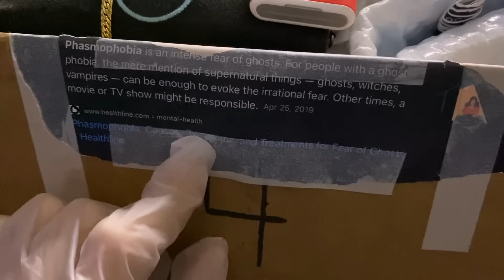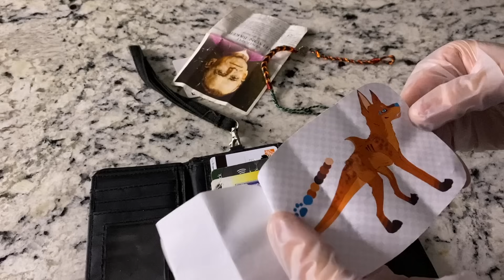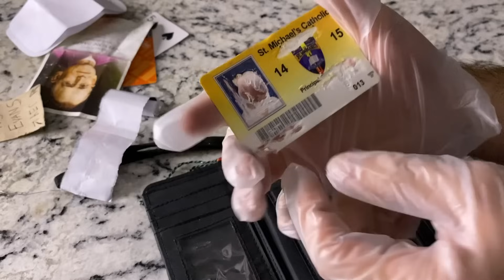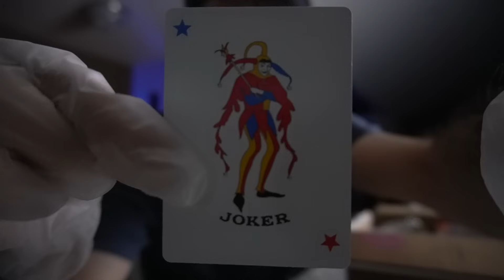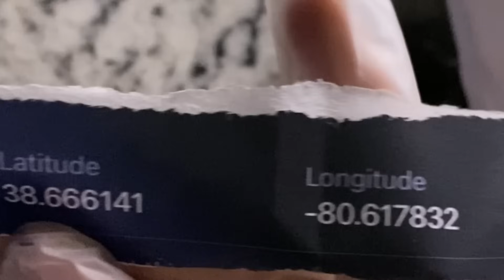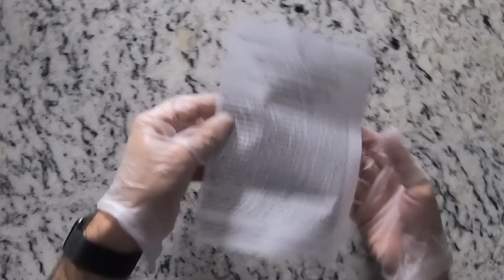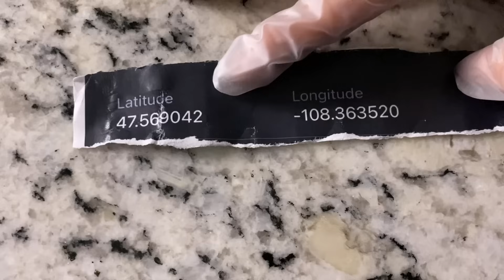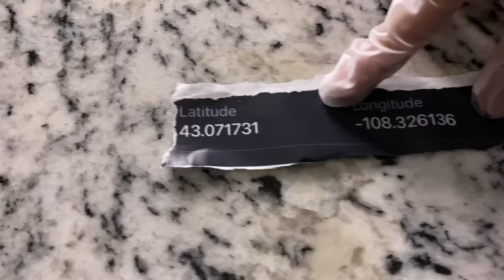I BOUGHT THE CREEPIEST DARK-WEB MYSTERY BOX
LINK TO PAPERS 👇🏼

And I'd like to take a minute
Just sit right there
I'll tell you how I unboxed a mystery box and got scared
In western Canada, born and raised
On the counter of my kitchen, I spent most of my days
Chillin' out maxin' relaxin' all cool
And unboxing some boxes with my Swiss army tool
When a bag of rotten meat turned out no good
started making smells in my sweater hood
I threw up that night, and my dog got scared
I said, 'I better get this credit card in the trash, or I'll end up in jail.'
I added more weird videos here day after day, but I unboxed the boxes to take me all of the ways.
So I gave some reactions, and I am still getting the ticket.
I put my gloves on and said, 'I might get sick from it.

First getting grass, yo this is bad
coughing my lungs out, can't explain that.
Is this what the Dark Web is looking like?
Hmm, this might NOT be alright.
But wait, I fear I'm missing the whole point and the plan
Is this the type of place I fear for my life at?
I'll see where this goes
I hope they're prepared for a dark web box
Well, the box smelled bad, no doubt; it has something rotting out
The Dark Web Mystery Box had me screaming, "yo, just get me out."
I ain't trying to get scared; I just unboxed this!
I could buy more mystery boxes or try trends next year
I was coughing for a minute, and it became clear
All of these things are complex clues up in here
If anyone says this video is fake, that's not fair
But I thought, 'Nah, forget it' - 'Yo, homes get the credit cards prepared.'
I want to play a game at about 7 or 8
And I yelled to the stalker, 'Yo homes smell ya later.'
I looked at my kingdom.
I was finally there,
to sit on my throne as the king of getting scared.